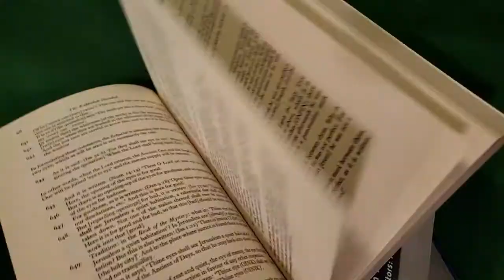Patriot Act | Do What You Want (At Your Own Risk) | S02E22 | Defying Constitutional Rights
All it takes to remove your constitutional rights to due process and speedy public trials by jury is for the government to decide you're a terrorist.  All because fear gripped America 19 years ago to the degree that we left the door open for true terrorism: a government that can do as it pleases.

Hang out for the song, "Absolute Numb" at 01:27:22 and watch for it in the next few months on iTunes, Amazon Music, and Spotify.